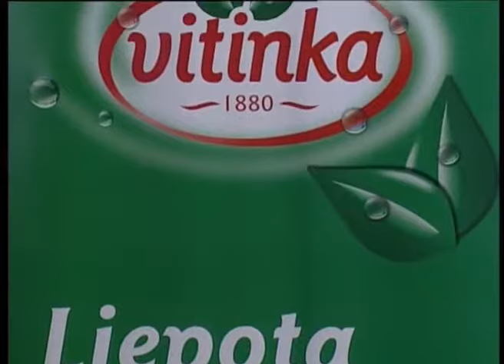Munja - Kako bez tebe - Svijet Renomea - (Renome 17.12.2008.)